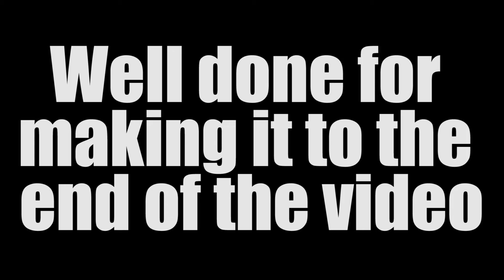The Most Realistic FPS On Steam - Insurgency